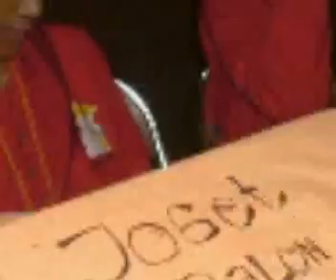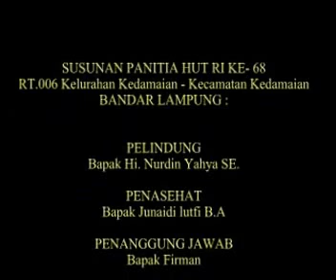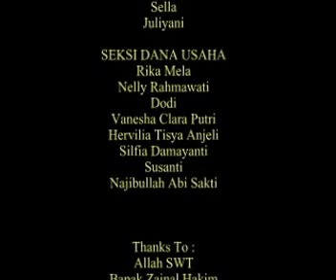HUT RI 68 KEDAMAIAN LIBA